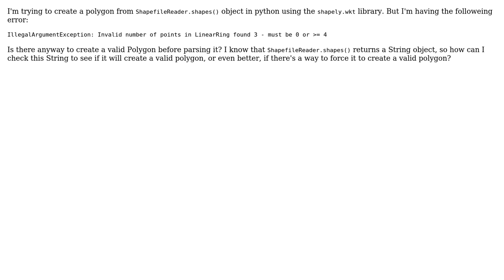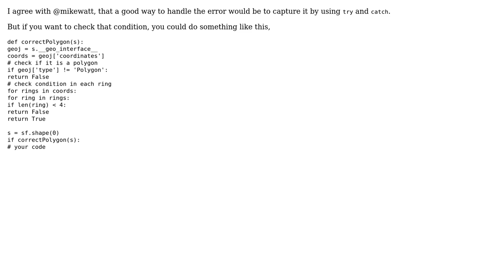GIS: Check if shapefile Polygon has a valid number of points - Python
With thanks & praise to God, and with thanks to the many people who have made this project possible! | Content (except music & images) licensed under CC BY-SA | Music | Images & others | With thanks to user Paulo Calado user cabesuon and the Stack Exchange Network Trademarks are property of their respective owners. You are responsible for your own actions.